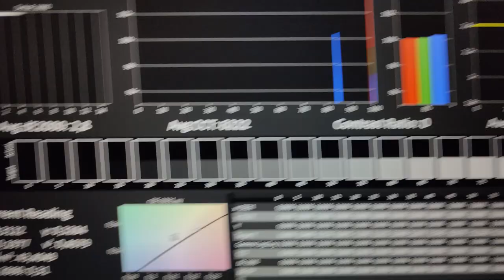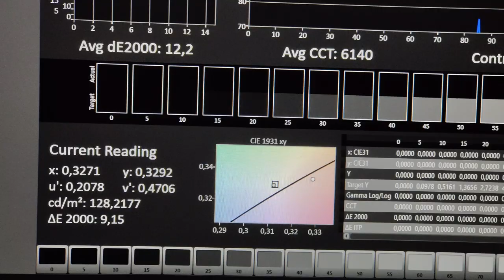Magico in Dolby Atmos: Buscemi HiFi 20 - 21 luglio 2023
Dalle 15:00 di giovedì 20 luglio e fino alla sera di venerdì 21 luglio, sarò impegnato in prima persona per un evento in programma presso il punto vendita di Buscemi HiFi in corso Magenta a Milano con diffusori Magico serie 'A' in configurazione 5.1.4, proiettore Dreamvision EOS signature L 2023 e processore Storm Audio ISP Elite...

Maggiori info: